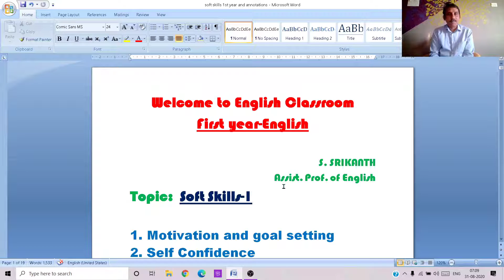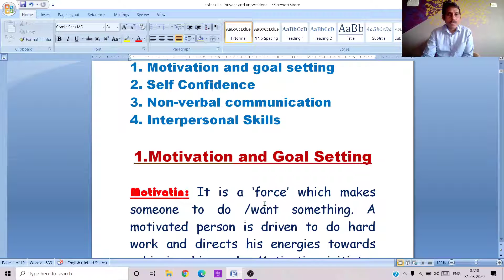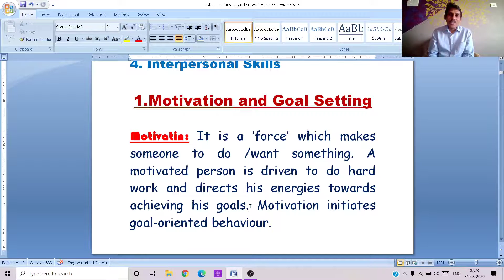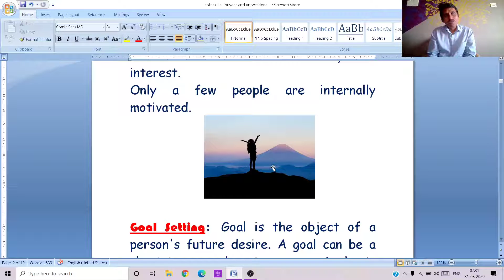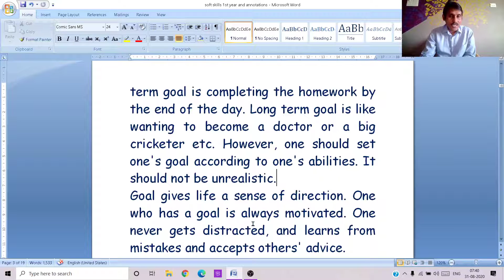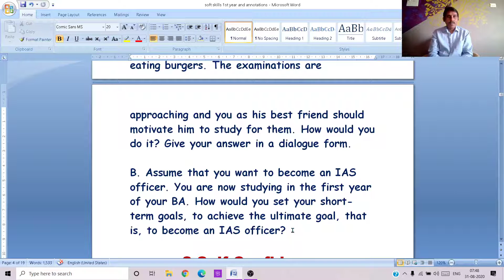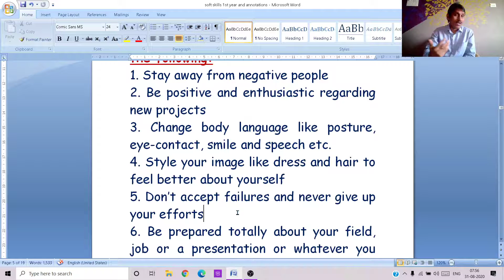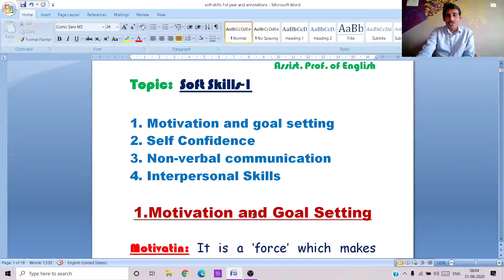Soft Skills-1|Motivation, Goal Setting & Self-Confidence | ENGLISH | 1 yr/ 1 SEM | MGU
Motivation and goal Setting and Self-Confidence are discussed in this video.

Thank you, Viewers, for watching this video.